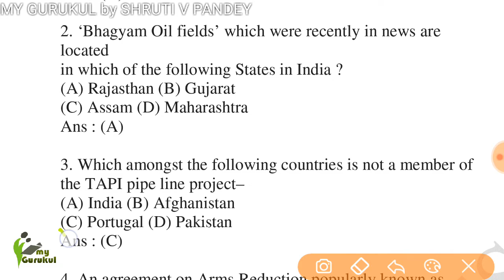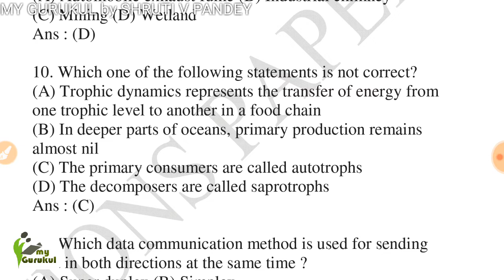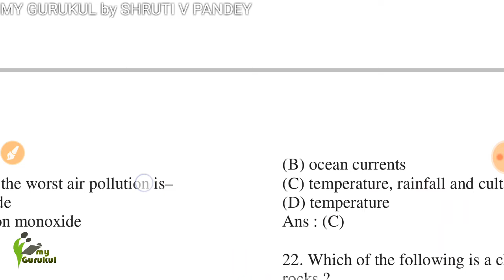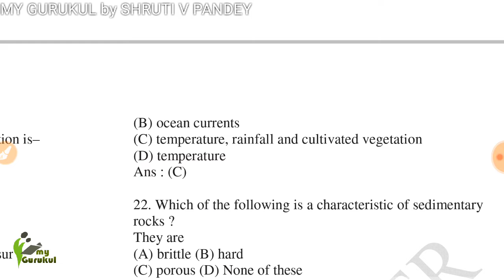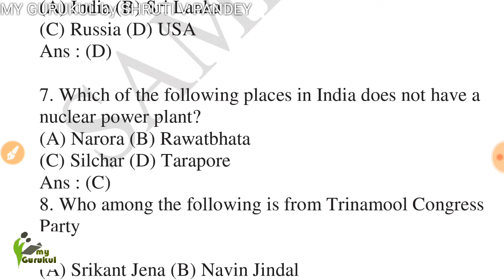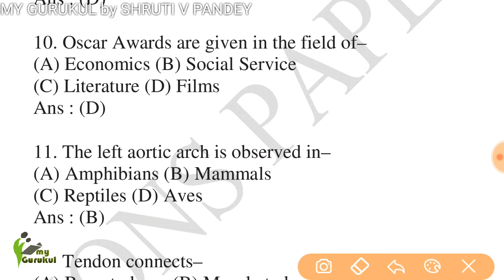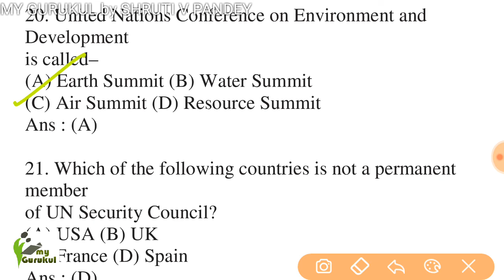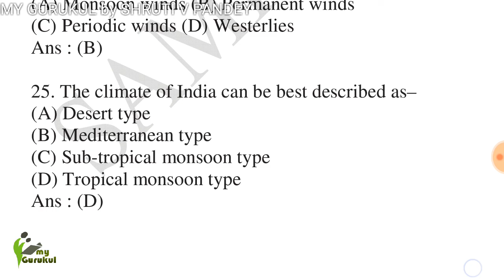MOST IMPORTANT GK 1000 MCQ PART-1 KVS/UPTET/ALL GOVT EXAMS